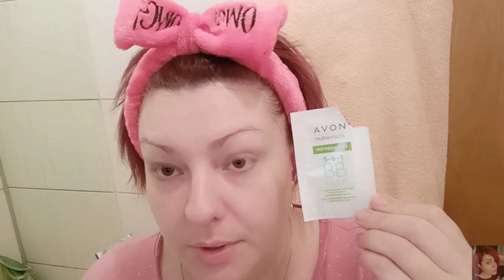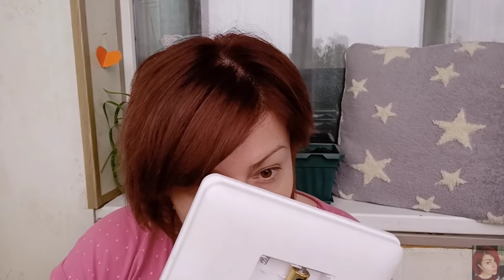💙 AVON ТЕСТИРУЮ НОВИНКИ! ANEW, NUTRA EFFECTS, КРЕМА С SPF-КАКОЙ ВЫБРАТЬ В ЭЙВОН?!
ВСЕМ ПРИВЕТ!!!
В этом видео протестируем вместе с вами новинки AVON, мицелярная вода возрождение ANEW, гель-желе для умывания ANEW, ВВ крем nutra effects, крема с SPF энью и клеарскин, clearskin. Какой крем с spf от эйвон лучше.